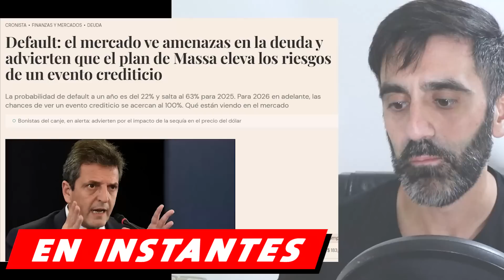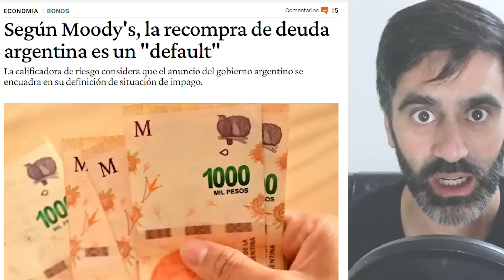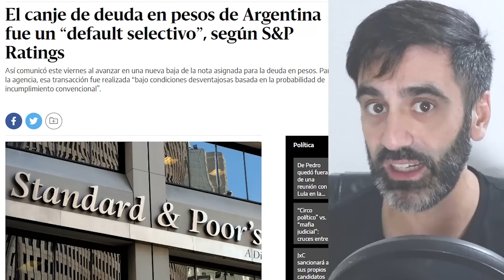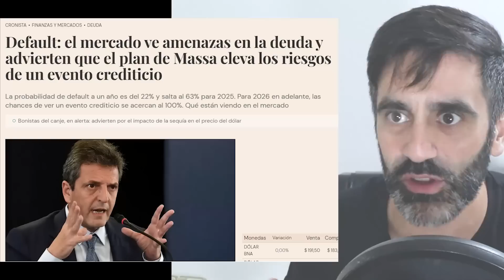ARGENTINA EN DEFAULT SEGÚN MOODY'S Y S&P RATINGS | ESTAFA CANJE DEUDA MENTIRA GOBIERNO A ACREEDORES